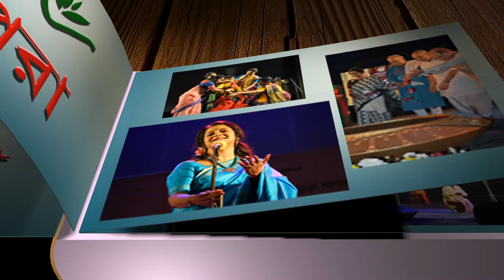Gitanjali | Bratati Bandyopadhyay | Pandit Prattyush Banerjee | Tagore Poetry Recitation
Poets have a super power of making more of mere words, of crafting emotions in the rhyming scheme and carefully organising sentences to draw a scenario. Bratati Bandopadhyay recites beautifully such incredible pieces for her audience.

Album : Geetanjali
Recitation : Bratati Bandopadhyay
Sarod : Prattyush Banerjee
Writer : Rabindranath Tagore